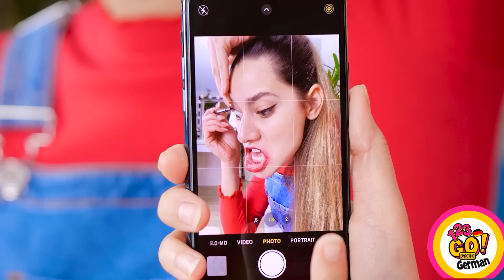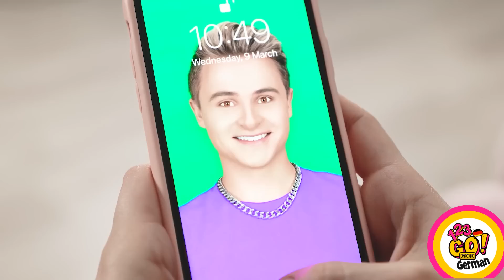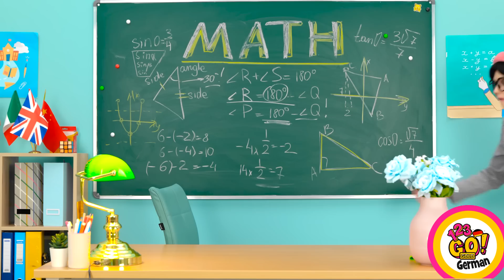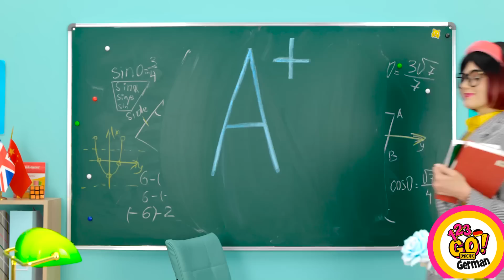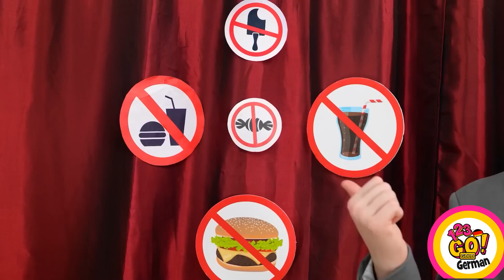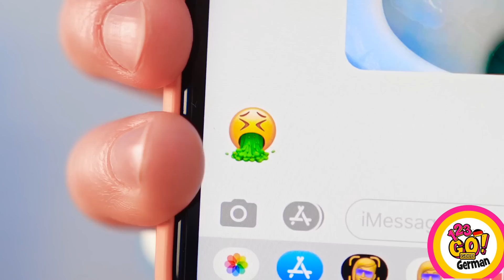TOLLE SCHÖNHEITSTRICKS || DIY-Tricks, wie man eine Meerjungfrau wird, von 123GO! GOLD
Mit welchen Mädchen fühlen Sie sich verbunden? Die verkopften Damen oder die beliebten Mädels? Oder vielleicht steckt in jeder von uns ein bisschen von beiden! Teilt dieses Video unbedingt mit euren Freunden, um sie zum Lachen zu bringen!!